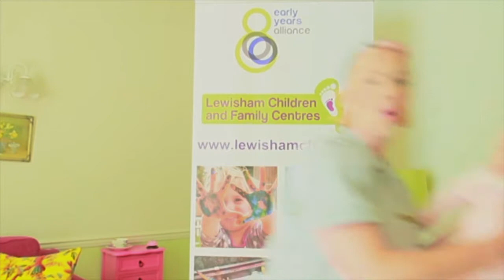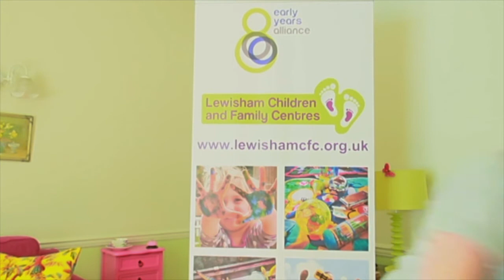Early Years Alliance - Lewisham Children and Family Centres - Songs to sing with your baby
Join Laura from the Early Years Alliance for this fun family session.